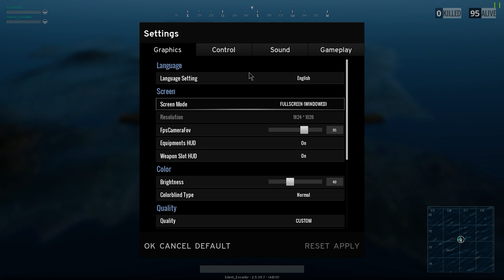PUBG w/ Kimchiha - The most INTENSE Duos game I've EVER had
My little brother and I rain havoc and get caught up in some crazy places in this game, I hope you enjoy it!

Wanna watch me stream?